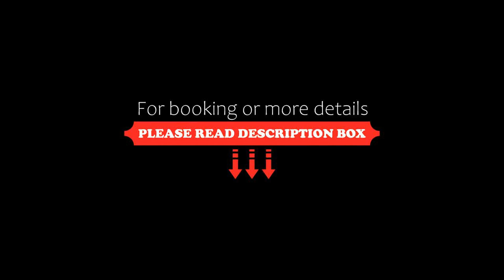Fornaci 2 RivieraHoliday, Pietra Ligure, Italy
About Property:
Situated in Pietra Ligure, 700 m from Pietra Ligure Beach and 1.2 km from Borgio Verezzi Beach, Fornaci 2 RivieraHoliday features air-conditioned accommodation with a balcony and free WiFi. The property has mountain and city views, and is 11 km from Toirano Caves. The property is non-smoking and is set 20 km from Alassio tourist's port.
The sustainable apartment features 1 bedroom, a flat-screen TV and a fu...
Property Type: Hotel
Address: Viale della Repubblica 114 , 17027 Pietra Ligure, Italy
Searching For
1. Fornaci 2 RivieraHoliday - Pietra Ligure - Italy
2. Fornaci 2 RivieraHoliday - Pietra Ligure - Italy Address
3. Fornaci 2 RivieraHoliday - Pietra Ligure - Italy Rooms
4. Fornaci 2 RivieraHoliday - Pietra Ligure - Italy Amenities
5. Fornaci 2 RivieraHoliday - Pietra Ligure - Italy Offers and Deals
Audio Credit:
Track Title: Subway Dreams
Artist: Dan Henig